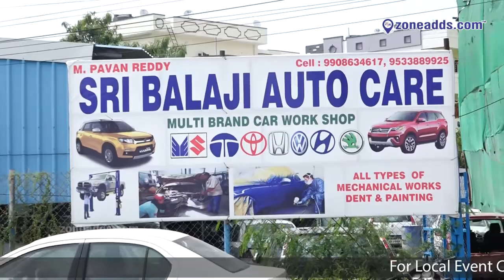Sri Balaji Auto Care Multi Brand Car Workshop || ECIL || zoneadds.com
Sri Balaji Auto Care: A multi brand car work shop.

Sri Balaji Auto Care undertakes all types of mechanical works as well as denting and painting jobs for four wheelers. Have a look at their facilities in this video.